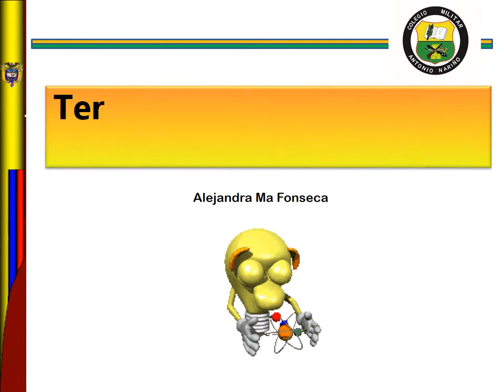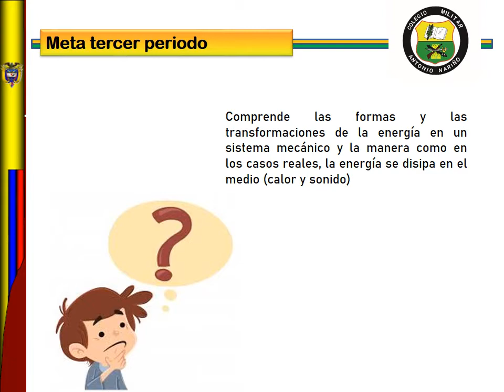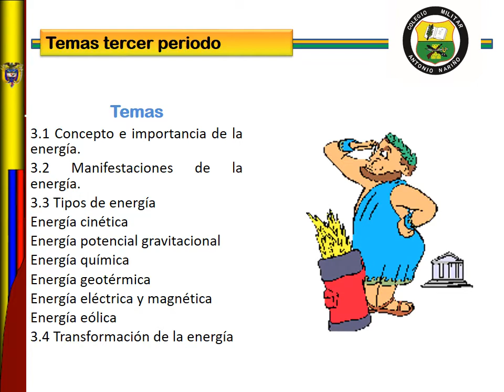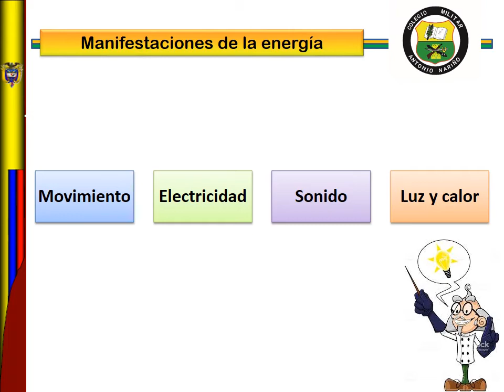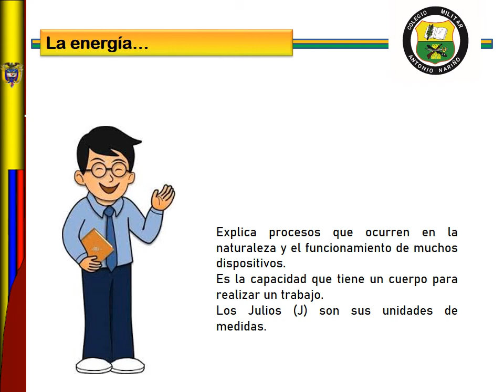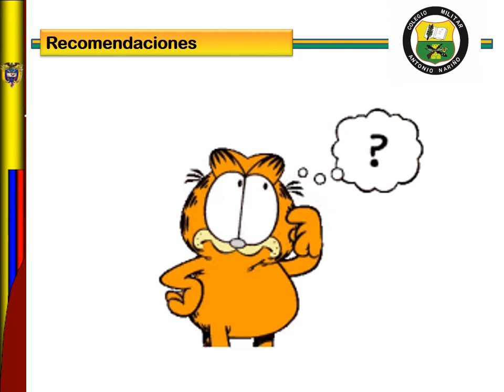7°-Tercer periodo-Meta, temas e introducción a la energía- #1